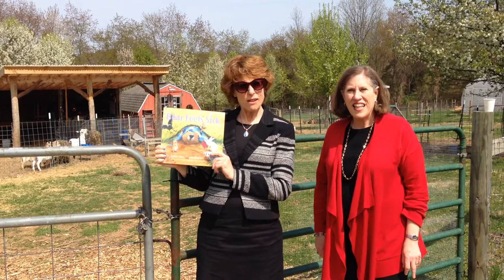Kindness to Animals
Lisa Litman and Susan Frish Lehrer visit the animals at the Pearlstone Retreat Center in Baltimore, Maryland.